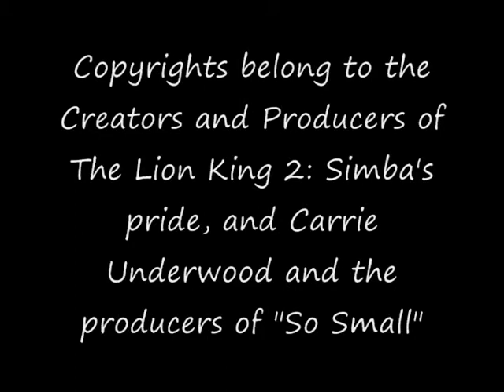So Small, LK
Also made in July '08.

So Small is sung by Carrie Underwood.